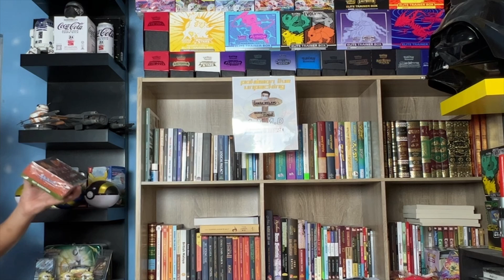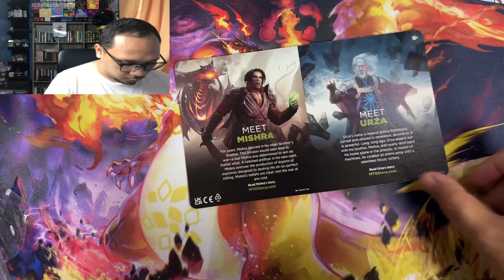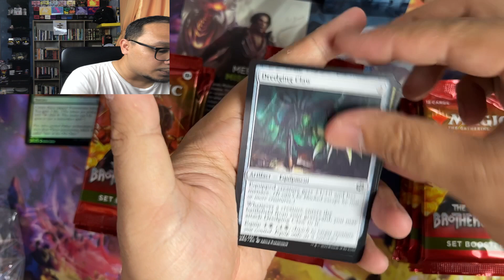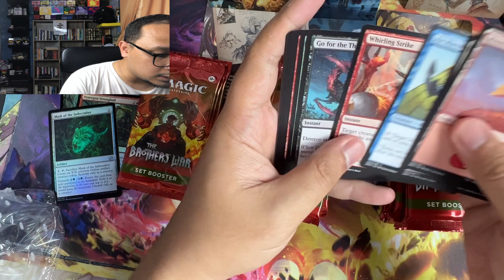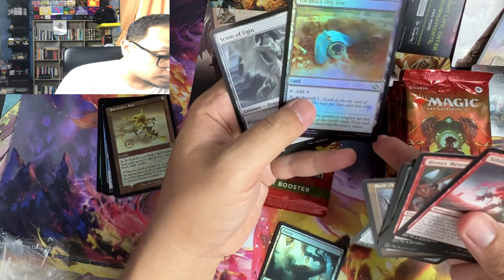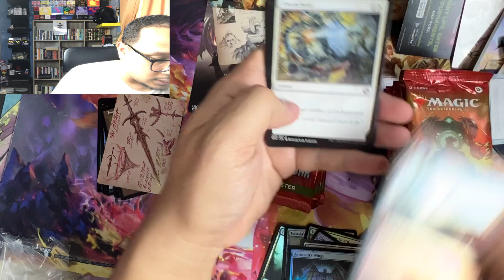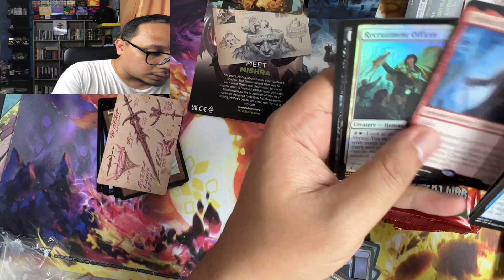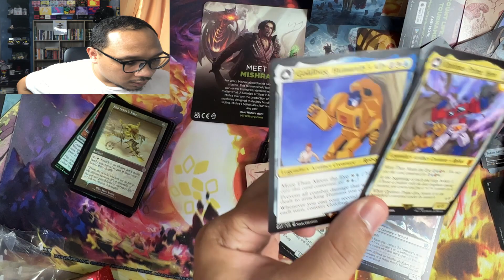TRANSFORMERS ADA DALAM MAGIC THE GATHERING ??😱, ADA GIVEAWAY UNTUK PEMINAT KAD MAGIC???😱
EPISODE 181 - Sebelum kau orang tengok video ni aku mintak maaf sebab ini kali kedua aku unpacking set Magic The Gathering jadi secara jujurnya banyak benda yang aku tak tahu dan tak faham tengan Magic TCG ni. Kau orang yang minat Magic dan Power tentang ni bolehlah share dekat ruang komen. Pada masa yang sama untuk peminat Magic aku ada buat Giveaway kecil-kecilan jadi kalau kau orang nak sertai dan menang boleh tengok video aku sebab selepas 11/1/2023 aku dah tak tengok kau orang punya komen dan giveaway ini untuk seorang pemenang je. Pemenang aku akan umumkan dekat COMMUNITY POST, OKAY. Semoga berjaya!!! jadi layan jelah video Baru aku unpacking The Magic (The Brothers Wars).